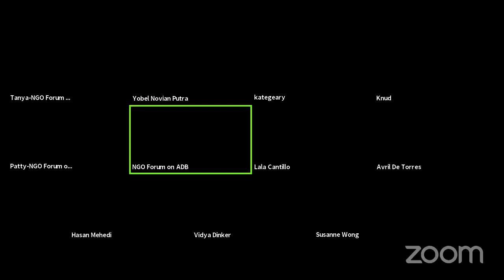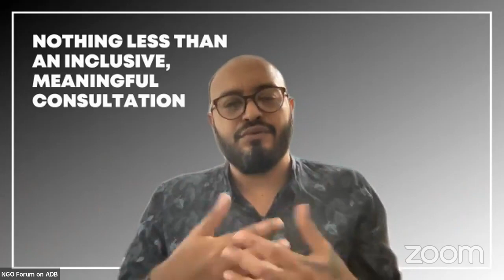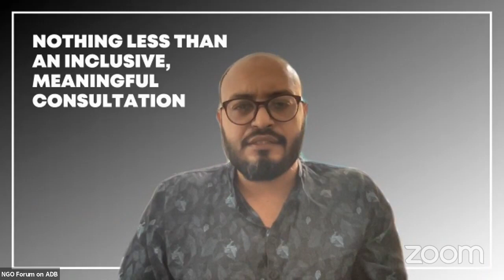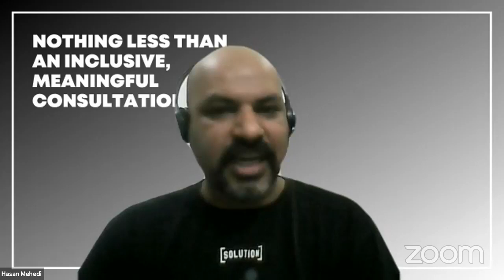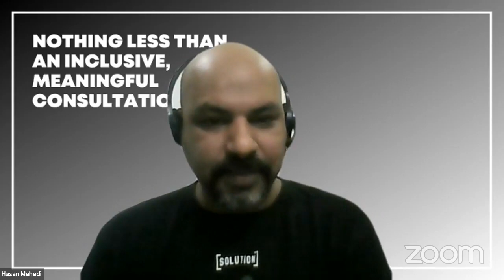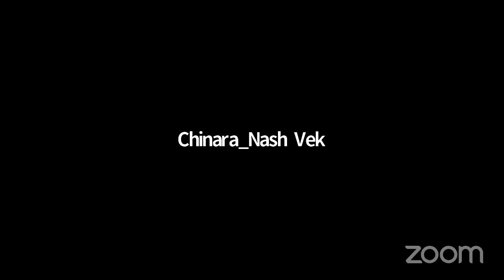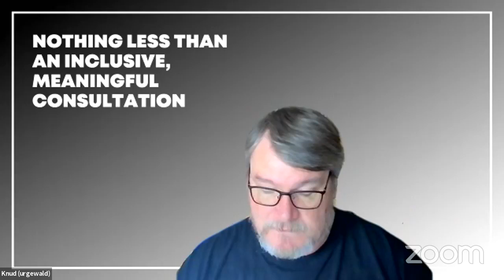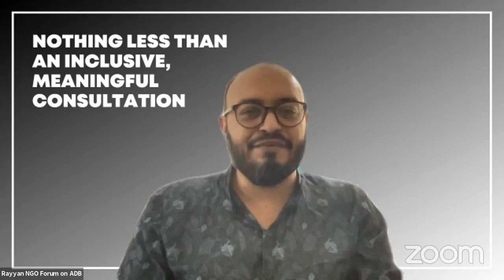Parallel Session on ADB Energy Policy: Reflections from Civil Society